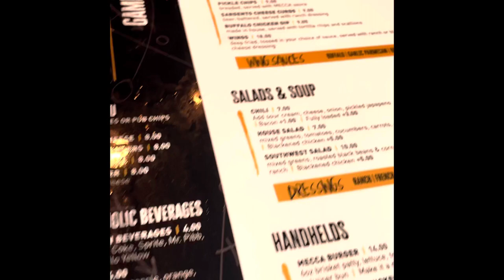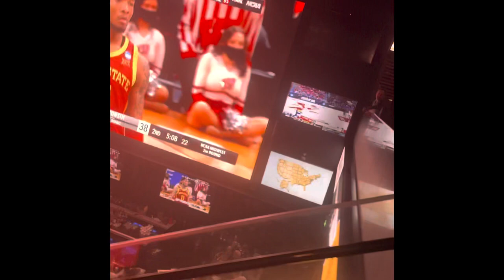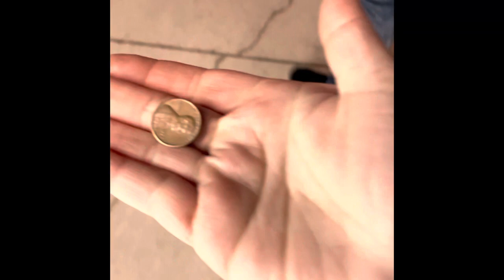Vlog @Badgers Game NCAA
Sunday Funday deerdistrict for the Badgers game.